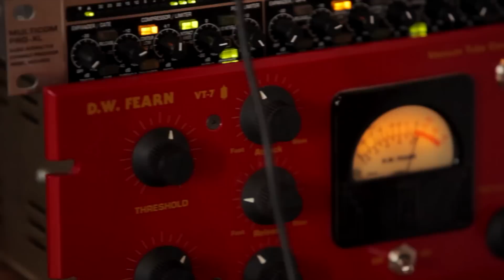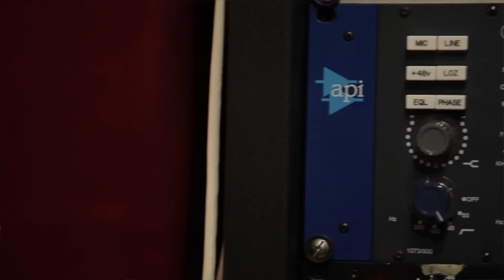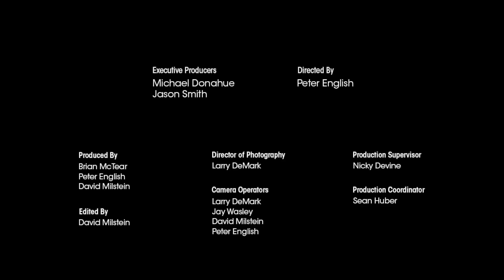Torres (with Sharon Van Etten) - Pt. 2, Recording New Skin | Shaking Through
SONG CREDITS
Song Title: New Skin
Producer: Brian McTear
Engineer: Matt Schimelfenig
Mixer: Matt Schimelfenig
Recorded at Miner Street Recordings, Philadelphia
Executive Producer: Jason Smith & Michael Donahue

PERFORMED BY
Mackenzie Scott
Sharon Van Etten
Adam Granduciel
Dave Hartley
Chris Wilson

VIDEO CREDITS
Director: Peter English
Series Producers: Brian McTear & Peter English
Director of Photography: Larry DeMark
Artist Feature Edited By: David Milstein
Production Video Edited By: David Milstein
Camera Operators: Larry DeMark, Dave Willis-Lorenz, David Milstein
Production Supervisor: Sean Huber
Video Sound Mixer: Joe Bisirri

SPECIAL THANKS
Chris Wilson of Ted Leo and the Pharmacists
Adam Granduciel and Dave Hartley of The War on Drugs
Sharon Van Etten